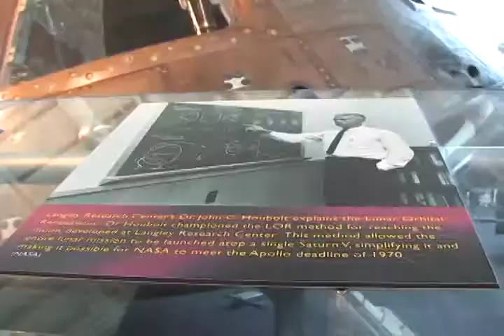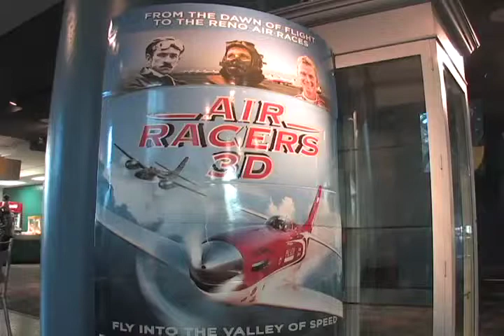Exhibits at the Virginia Air & Space Center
The Virginia Air & Space Center has to be seen to be believed, so we take you on location. Megan Steele describes some of the exhibits from the history of first flight to NASA's future. And don't forget, it is the home of the largest IMAX screen on the Peninsula.